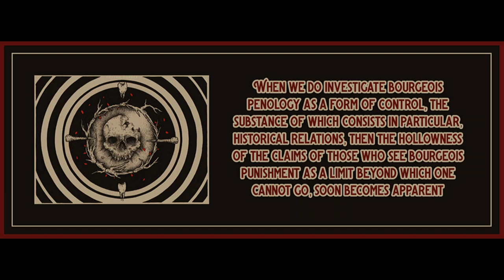The Birth of Bourgeois Punishment by Bob Fine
Art is by Adrian Baxter.